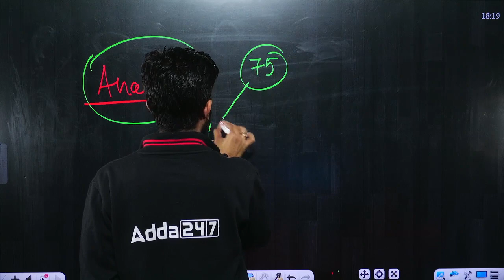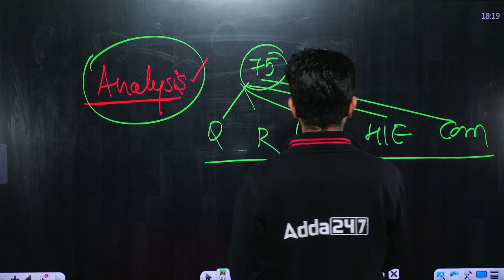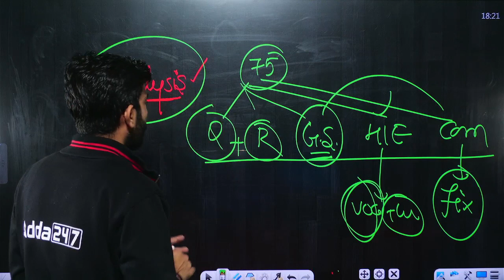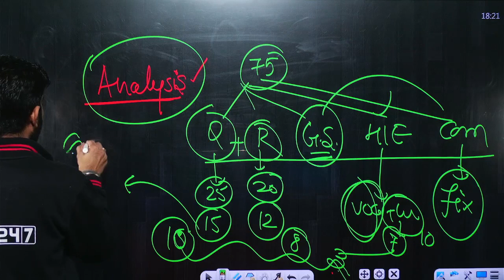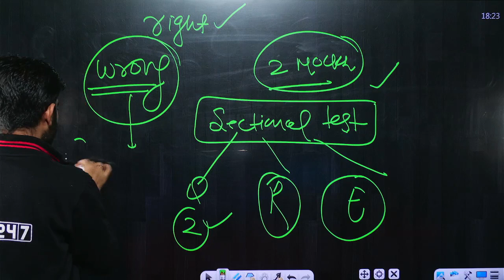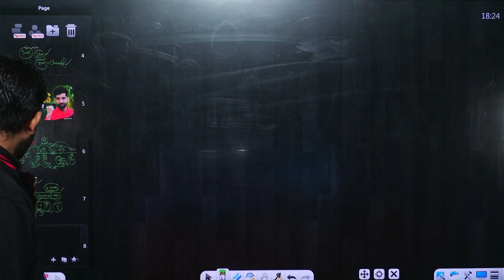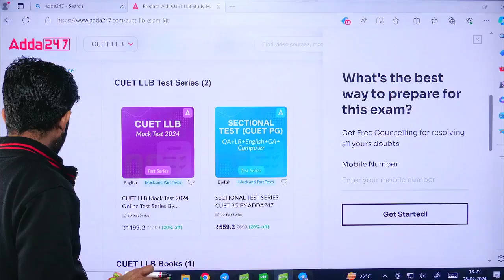How To Do Analysis Of Mock Test For CUET PG LLB 2024 | CUET PG LLB 2024 Preparation Strategy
Taking mock tests is crucial, but analyzing them effectively is what truly empowers your preparation for the CUET PG LLB 2024 exam.

This video dives into proven strategies for analyzing your mock tests  to:

Identify your strengths and weaknesses across different sections.
Understand common mistakes and learn how to avoid them.
Develop targeted study plans to address specific areas for improvement.
Boost your confidence and exam-day readiness.
Don't just take mock tests - master them and maximize your score in CUET PG LLB 2024!

Welcome to CLAT & Other Law Entrance Exams, In this channel we cater to All Law Entrance Exams For the 5-year & 3-Year LLB programs.

Playlist Links:-